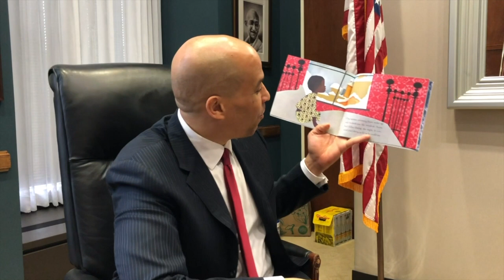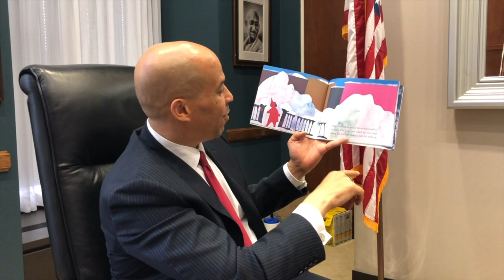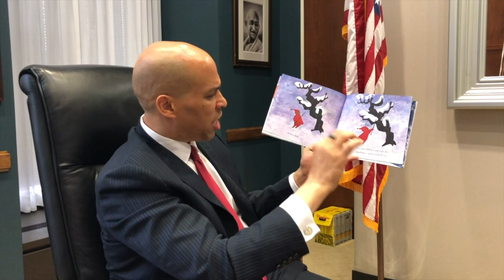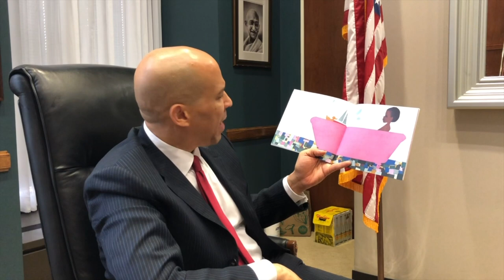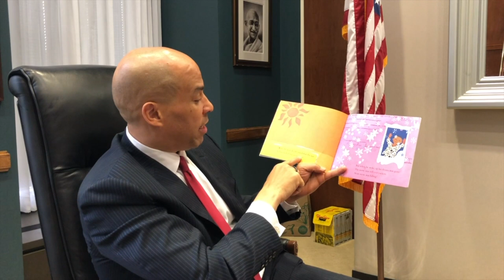Senator Cory Booker Reads “The Snowy Day” | Gotham Reads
Gotham Reads presents Senator Cory Booker reading “The Snowy Day” by Ezra Jack Keats.

No book has captured the magic and sense of possibility of the first snowfall better than The Snowy Day. Universal in its appeal, the story has become a favorite of millions, as it reveals a child's wonder at a new world, and the hope of capturing and keeping that wonder forever.
The adventures of a little boy in the city on a very snowy day.